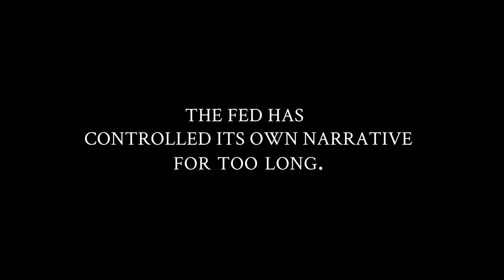Watch Our Latest Fed Documentary Teaser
For decades, the most powerful institutions, from academia to the corporate press, have made a concerted effort to marginalize the wisdom of Austrian economics. Their control is breaking.

From Tucker Carlson to UFC, the name Ludwig von Mises has reached the masses in ways he could have never imagined.

Now, we’re looking to take it to the next level.

We are releasing our newest documentary, exposing how the Federal Reserve is ripping off the public and enriching the parasitic elite. This documentary isn’t just for supporters of the Mises Institute. It is for the masses, made ready to stream to anyone with access to Amazon Prime or YouTube.

We already have the support of some of the Fed’s greatest critics: Ron Paul and Jim Grant. What we need is your help

Your donation will help us release this documentary to the public at a time when inflation is the country’s number one issue. From teenagers fearing they will never enjoy the life of their parents to retirees fearful of what is happening to their savings, everyone is learning exactly what government has done to our money.

Help us meet our fundraising goal. Donate $50 today and receive our new, never-before-published booklet by Murray Rothbard, Taking Back Our Money. Donors of $1,000 or more will be listed in the film credits.